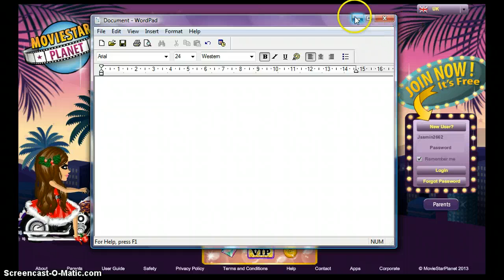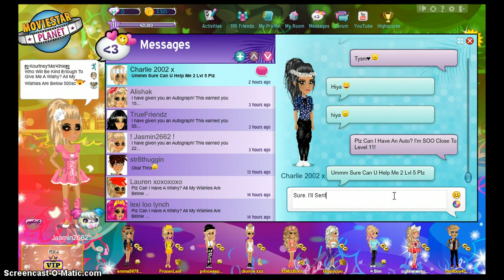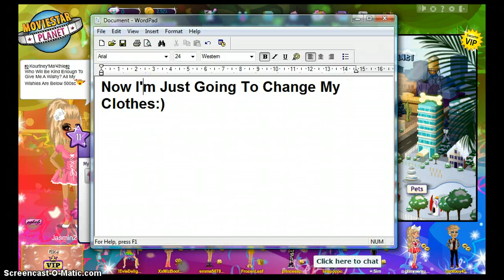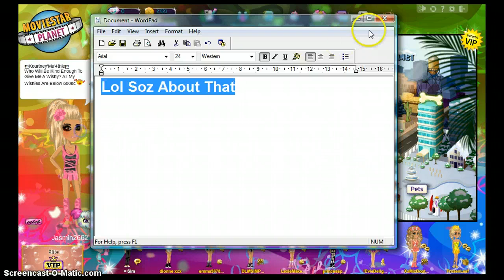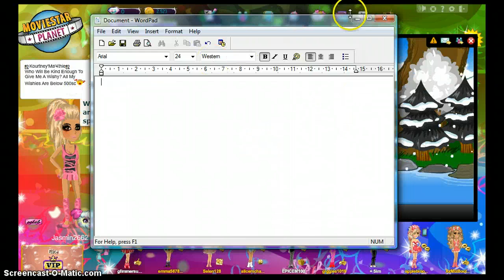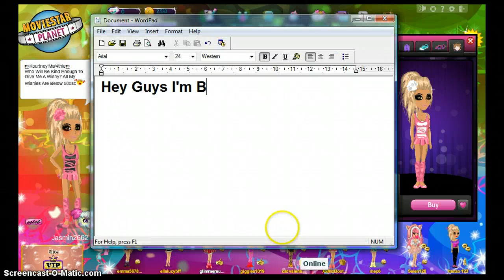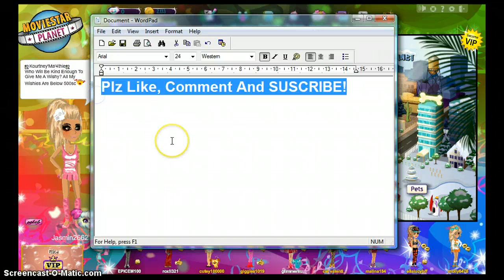♥ MoviestarPlanet ~ Normal Day (1) :) ♥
Here Is Just A Dormal Day (1). Add Me On UK Msp: Jasmin2662